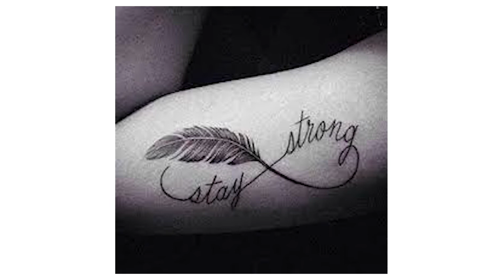Tatto Haram ya Halal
Informational documentary channel & our message is love for humanity